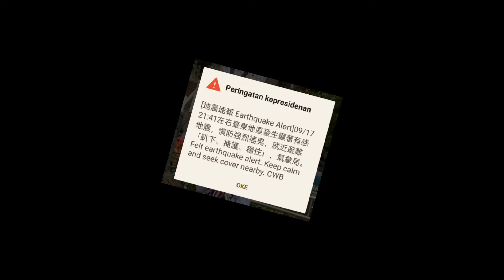Gempa Bumi Taiwan 18September2022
Gempa bumi di Taiwan pada 18 September 2022 dengan kekuatan 6,8 . cukup mengguncang Taiwan dan merobohkan beberapa bangunan dan jalan layang.